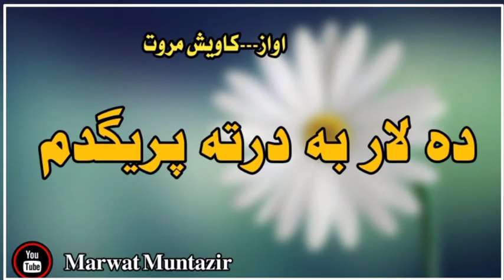اواز۔ کاویش مروت نوئ ترانہ ۔۔۔۔